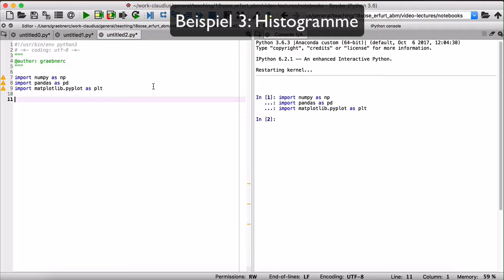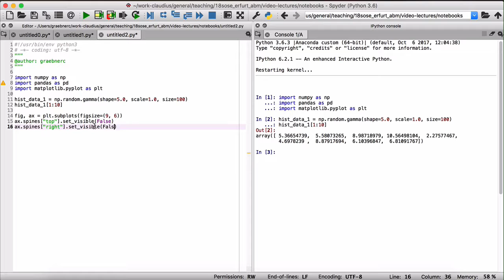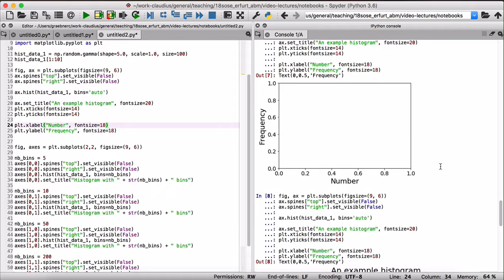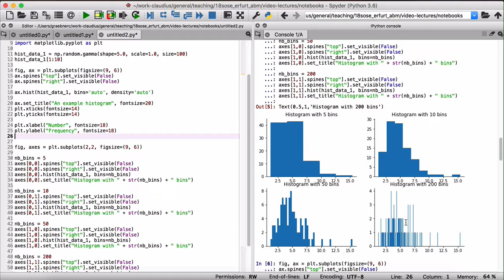3.9. Matplotlib III - Histogramme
Im dritten und letzten Beispiel lernen wir Verteilungen durch Histogramme darzustellen.